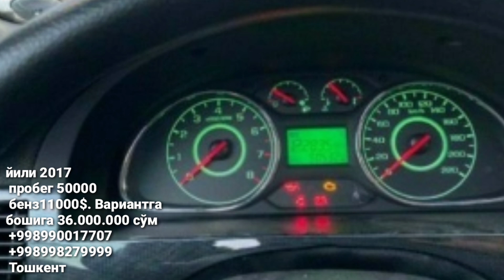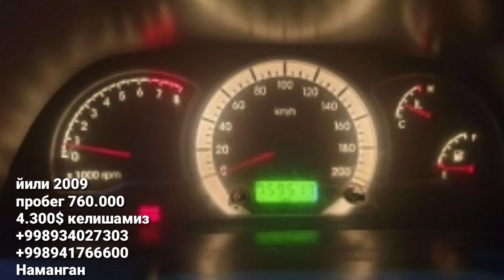2-АВГУСТ АРЗОН МОШИНАЛАР НАРХЛАРИ МАТИЗ ДАМАС ЖЕНТРА СПАРК НЕХИА МАШИНАЛАР.. 2020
# матиз# спарк# дамас# ласети# жентра # каптива# андижон мошина# бозор# авто салон# нархлари# епика# жигули# тико